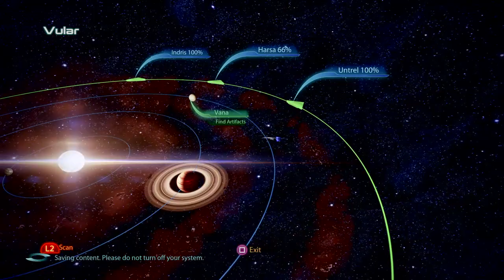Mass Effect™ Legendary Edition_20230213194758